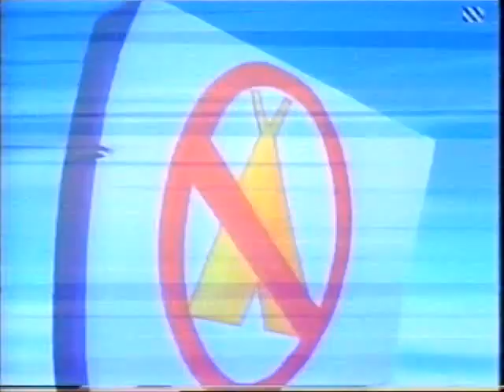Twinkle the Dream Being (English)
Yes finally some footage of Twinkle the Dream Being from the original English dub, which oddly has been nowhere to be seen online.

Used to love watching this when i was very young, and hope it brings back some memories for some :)

Features the voices of Tress MacNeille and the late Russi Taylor.